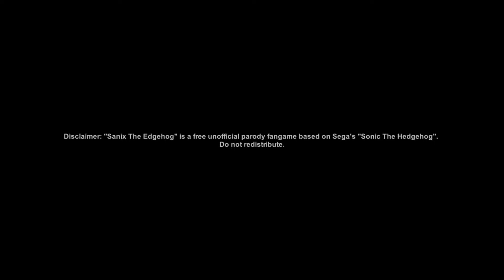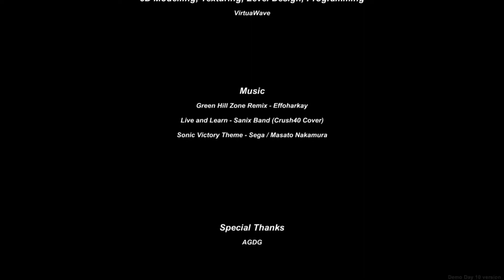Sanix the Edgehog 2 DX - SONIC FAN GAMES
Hi guys and welcome back to some more SONIC FAN GAMES!
Website Desc:
Sanix the Edgehog Adventure 2DX is a free unofficial parody fangame based on Sega's "Sonic The Hedgehog".

Controls:
Use AWSD or arrow keys to move.
Move mouse to control the camera.
Use mouse wheel to zoom in and out.
Press Esc for the pause menu.
This demo build includes 3 levels.